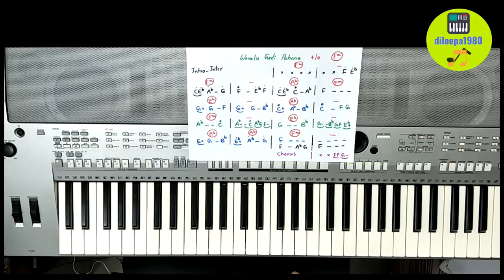Learn to Play Weralu Gedi Pahena Kale Part 1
මෙම පාඩමට අදාල notes ලබාගන්න පහත link එක click කරන්න.

පාඩමට අදාල drum beat ( Style file) එක ලබාගන්න පහත link එක click කරන්න.
Drumbeat එක පාවිච්චි කරන්න පුලුවන් Yamaha PSR S model වලට විතරයි.

පාඩමට අදාල Voice file එක ලබාගන්න පහත link එක click කරන්න.
Voice file එක පාවිච්චි කරන්න පුලුවන් Yamaha model වලට විතරයි.

Google Class code          mll4iqt

මගේ Channel එක ඉදිරියට කරගෙන යන්න උදව් කරන්න කැමති කට්ටිය;